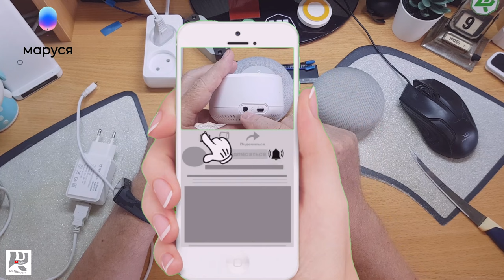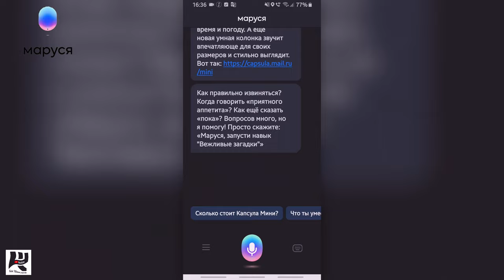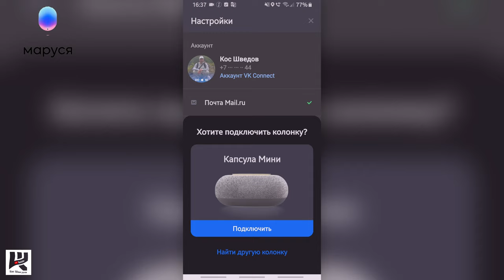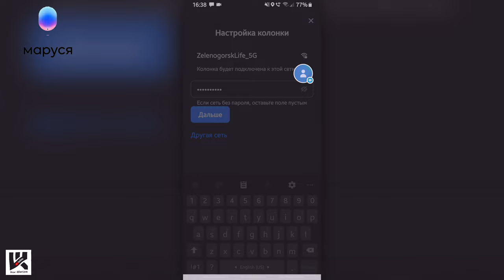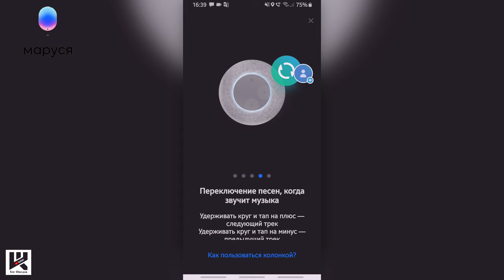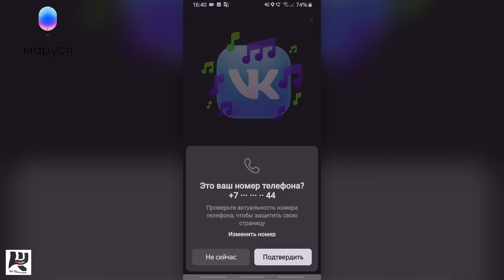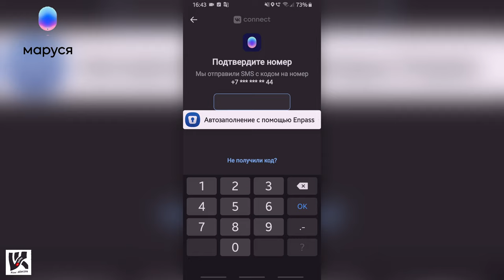🔥Капсула Мини распаковка и подключение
2560 магазинов с кэшбэком получи
200 рублей за регистрацию!
Новые товары!